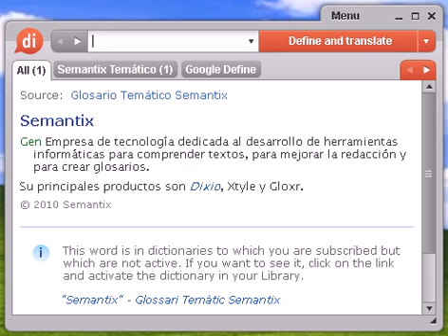Definición de blísteres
blísteres, diccionario, definición, significado, español, castellano, dixio